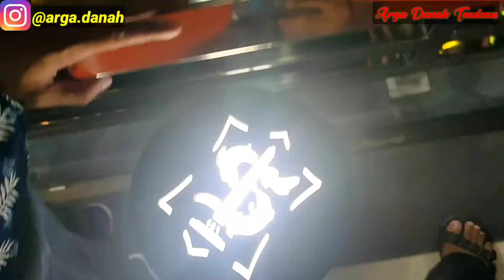Jembatan Sawunggaling IKON Terbaru Kota Surabaya !!! VIRAL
Assalamualaikum Wr WB di video kali ini saya akan menyajikan tempat yang viral dan baru saja diresmikan oleh Kemensos RI dan bapak walikota kita kota surabaya yaitu ibu Tri Risma dan bapak Eri Cahyadi , yaitu adalah jembatan Sawunggaling yang ada Dikota Surabaya tepatnya ada di Joyoboyo Wonokromo. bagi teman teman luar kota yang ingin kesana silahkan , karena tempat ini sangat indah apalagi pada malam hari. dan tempat ini dijaga oleh satpol PP kota Surabaya bersama linmas kota Surabaya , bagi teman2 yang ingin kesana cm membayar uang motor skitar 5ribu rupiah ,
yuk saksikan keseruannya ,
dan jangan lupa untuk subscirbe like dan komen agar saya semakin semangat untuk membuat karya 😊🙏